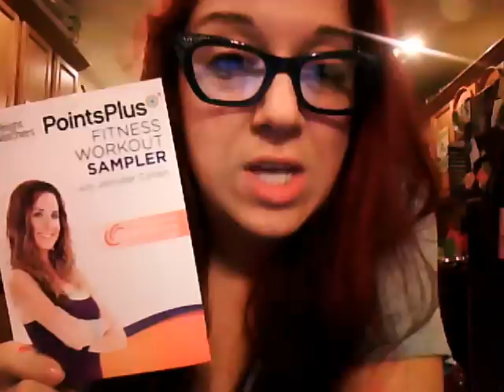13 Feb 12 ~ PointsPlus Fitness Workout quick review.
message  to the ashlee army